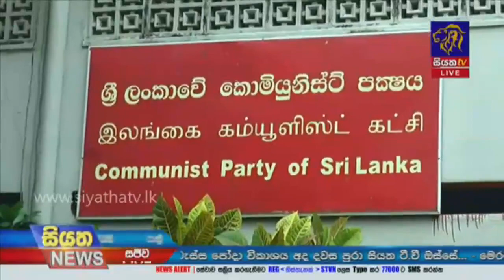නැගෙනහිර ජැටිය මෙන් කෙරවළපිටිය බලාගාරයත් රැකගන්නවා | Siyatha News